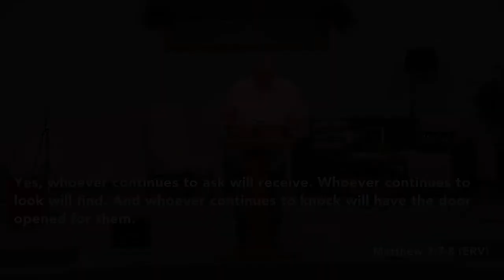June 6, 2021 The Power of Prayer - Week 4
When God is Silent